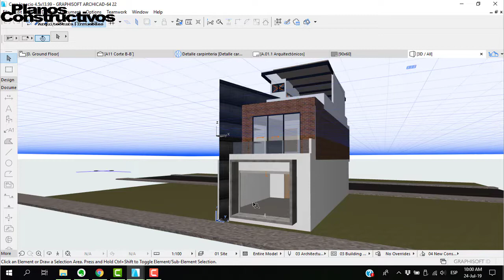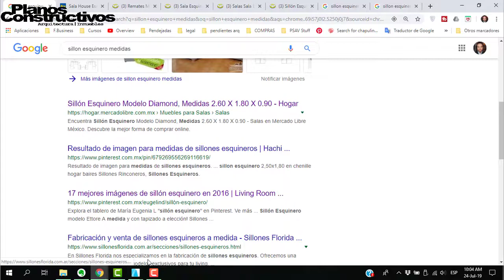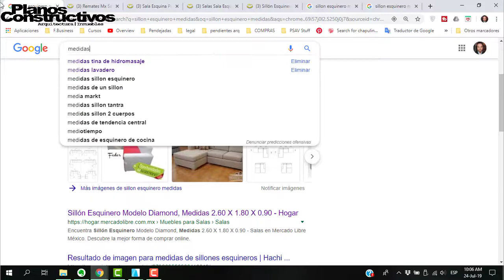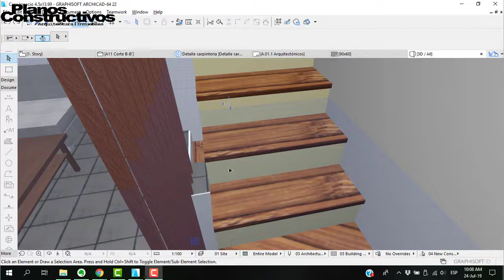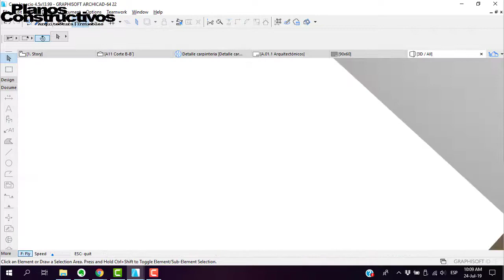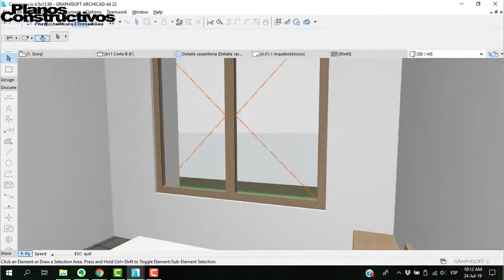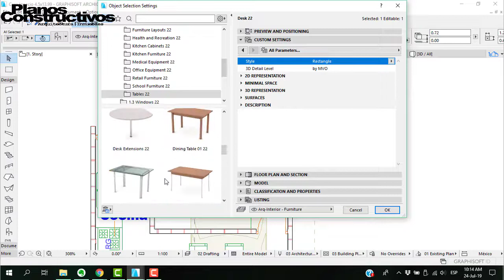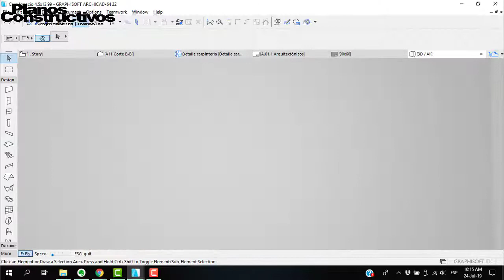Porque es importante definir los muebles antes de construir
es importante que antes de construir sepas las medidas de los muebles de tu casa y así definir como vas a tener tu casa.